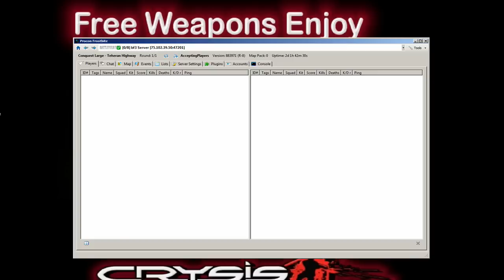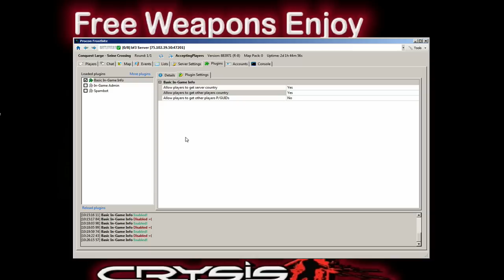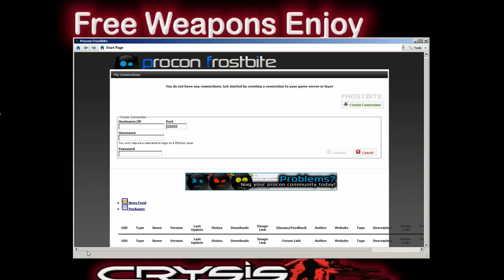Configure Procon plugins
Configure Procon Frostbite to Admin your BattleField 3 Server,Created by the {FWE} Clan {FWE}Ontime, fweclan.com